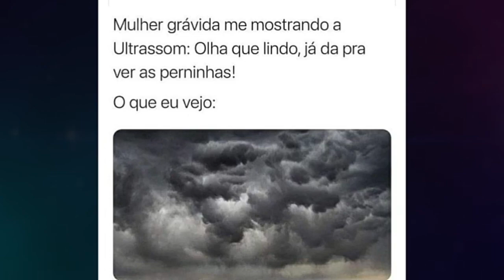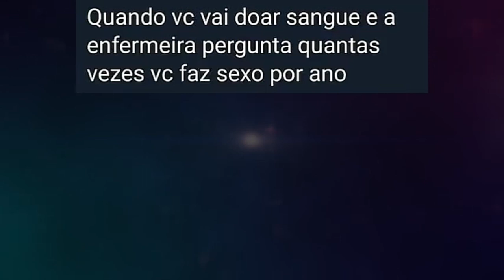Memes em imagem Tente não rir